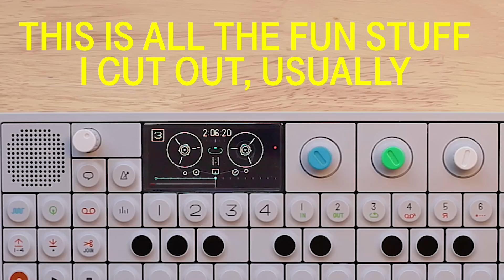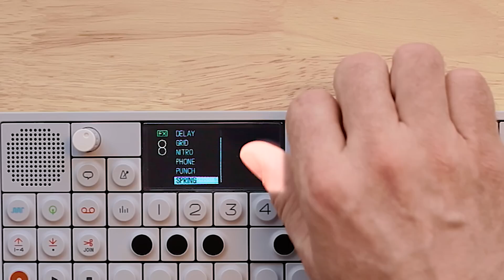OP-1 03-20-18 (Aquamarine)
A song recorded on the Teenage Engineering OP-1 and finished in Ableton.